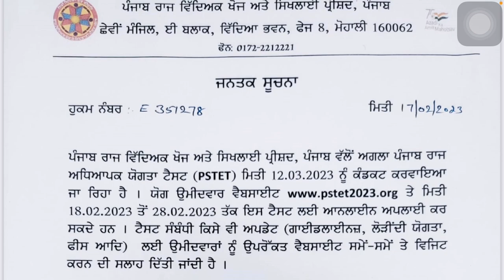PSTET 2023 Notification Out, PSTET 2023 ਦਾ ਸਰਕਾਰ ਵੱਲੋ ਐਲਾਨ